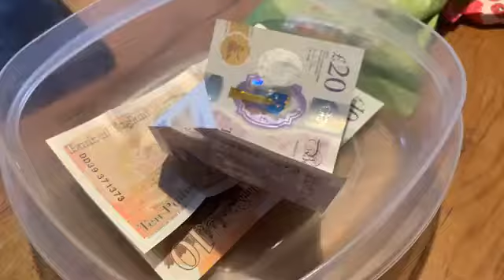Exclusive poker nights social assistance guaranteed part 2